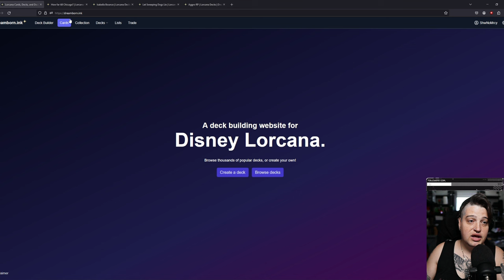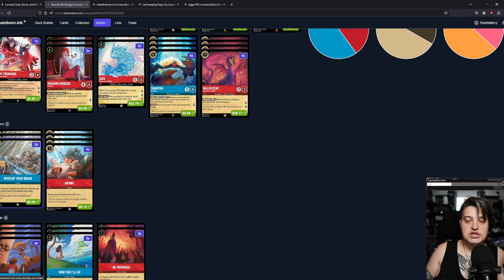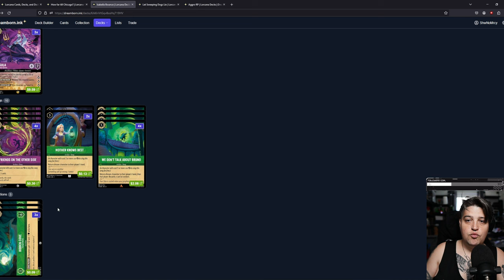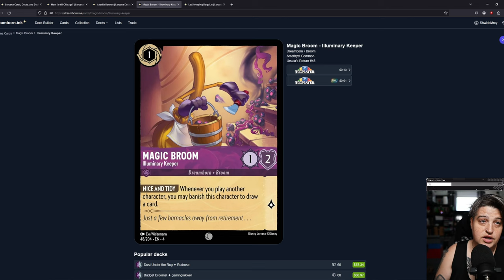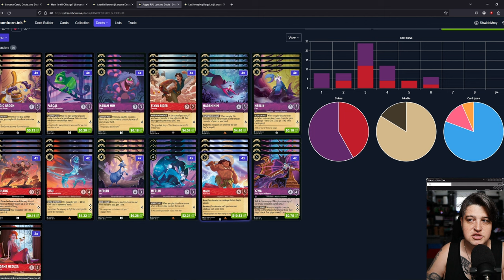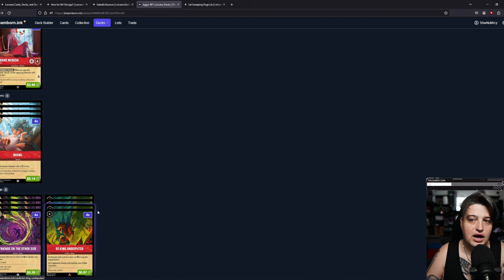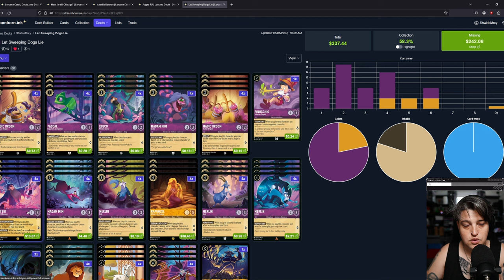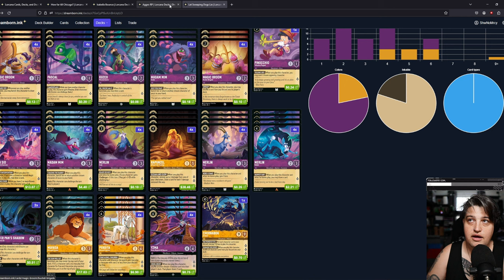The Best Off Meta Decks for Lorcana's Chicago Challenge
The Disney Lorcana Challenge is this weekend in Chicago? Are you looking for some off meta decks that might do well? We've got you!

My wife and I are headed to the Disney Lorcana Challenge this weekend in Chicago. These are the decklists we settled on. We're not bringing the top of the meta. Instead we've been in the kitchen brewing for the past month. So what do you think? Do we have a shot with any of these decks? What would you like to see us play? What are you planning on playing in Chicago?

0:00 Introduction
2:20 Red / Blue (The most meta pick on our list)
6:55 Emerald Amethyst Isabella Bounce
14:00 Aggro Flynn RP
27:30 PurpleFasa Brooms